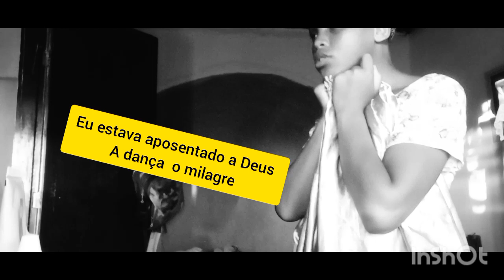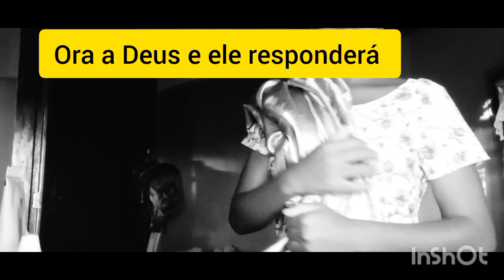ANTES DE UMA MINISTRAÇÃO DE DANÇA 🎶!!!